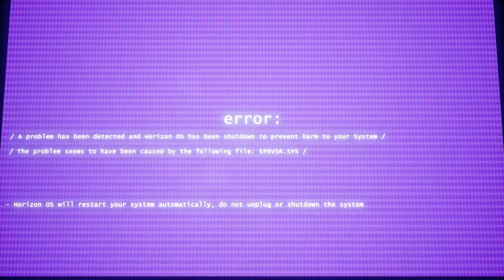I feel like a Monster - Trepang2 Demo Prologue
Unleash your inner demon I guess?